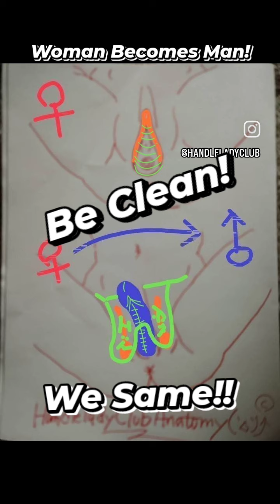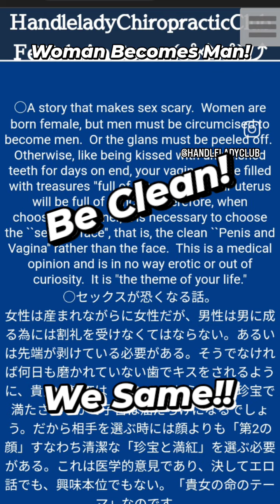○A story that makes sex scary. Women are born female, but men must be circumcised to become .....